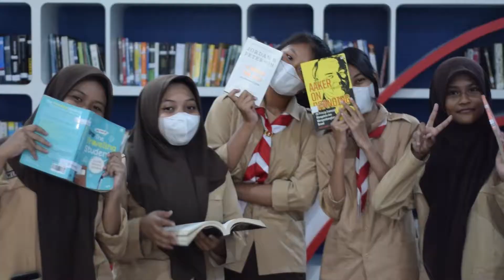BTS Pasca Kunjungan di Perpus 49